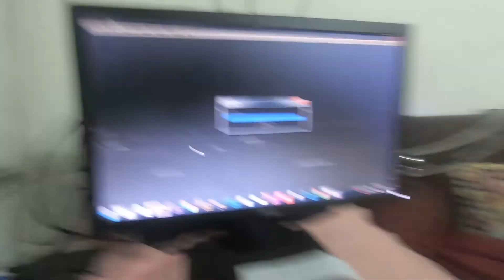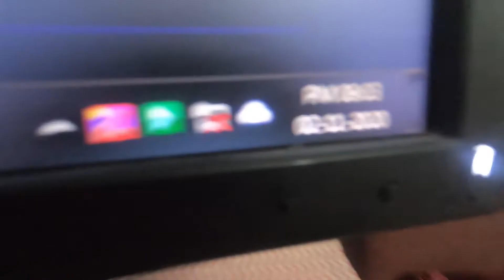working sunday it was !!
sorry for the late upload...will explain in the next vlog.
Till then enjoy this one.